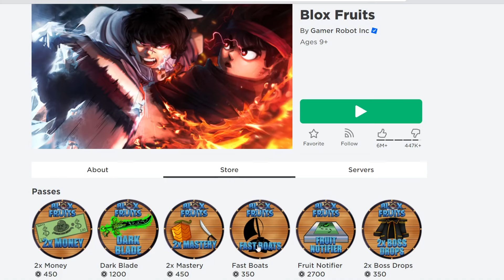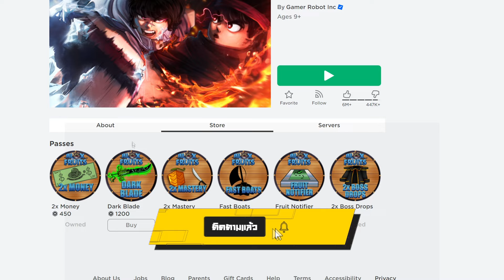💠ใช้ 1ดาบ,2ดาบ,3ดาบ ฟาร์มเวล 1 ถึง 700 จะยากเเค่ไหน?👒ใน BLOX FRUITS ᴴᴰ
Maokuma กับเกม Roblox คลิปนี้ ลองฟาร์มด้วยอาวุธเเละผลต่างๆ เเถมไอดีเเจกด้วยน้า ใครจะได้ไปกันนะ
💰ช่องทางการโดเนท💰
► CPU : Intel Core i9 9900K
►Motherboard : Z390 AORUS ELITE
► GPU : GTX 1080TI
► RAM : Hyper-X Predator RGB DDR4 16 GB
►HDD  : Western Digital Blue 1TB